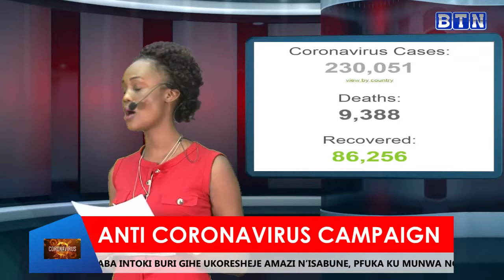Menya ibyo intoki zawe zitagomba gukoraho igihe cyose wirinda kwandura Corona Virus